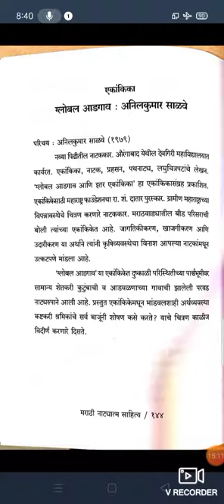डाॅ. विजयकुमार शिवदास ढोले, मराठी विभागप्रमुख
वर्ग:-B.A.S.Y. विषय:-मराठी(Optional)-VI
Semester:-III
घटक:-ग्लोबल आडगाव(एकांकिका)-अनिलकुमार साळवे-4